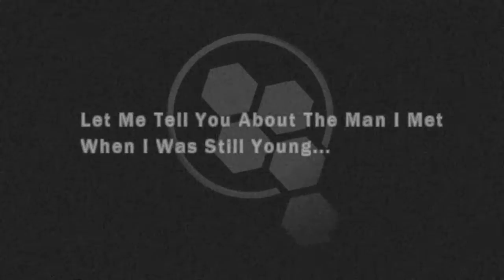Legend Of The Galactic Heroes (Ginga Eiyuu Densetsu) Episode 20 & 21 Live Reaction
MyAnimeList Profile Is Here!

*Anime I Am Doing Next?*

- Natsume Yuujinchou (Book Of Friends)
- Ghost In The Shell: Stand Alone Complex S1 & 2nd GIG
- Paranoia Agent
- Satoshi Kon Movies
- Space Brothers Or Planetes???